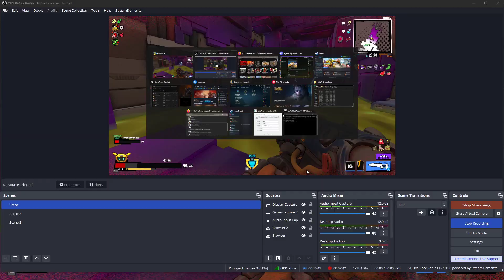Roboquest Swim trunks All Secrets